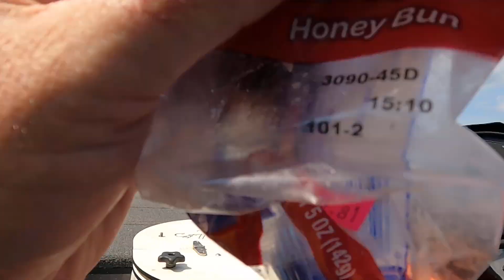A Fishing Bait that Catches a Boat Load of Fish ! ! !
In this fishing video I'm fishing Pickwick Lake using live bait. We cast net our fishing bait and explain our fishing technique. Pickwick Lake has Largemouth Bass, Smallmouth Bass, Catfish, and Spotted Bass. I'm fishing with my fishing buddy Ronnie Leatherwood who has fished below Wilson Dam for Smallmouth Bass for over fifty years. Ronnie's fishing techniques produce not only lots of fish, but also trophy fish. Hope ya'll enjoy! A YouTube fishing video channel ! ! !